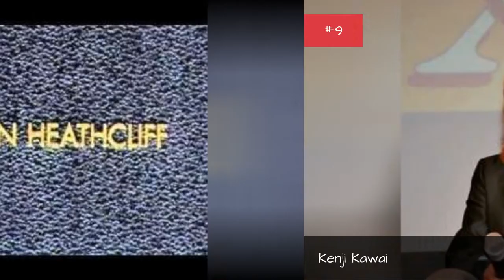Famous Film Score Composers From Japan 📌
List of notable or famous film score composers from Japan, with bios and photos, including the top film score composers born in Japan and even some popular film score composers who immigrated to Japan. If you're trying to find out the names of famous Japanese film score composers then this list is the perfect resource for you. These film score composers are among the most prominent in their field, and information about each well-known film score composer from Japan is included when available. People include everything from Yoko Ono to James Iha. This historic film score composers from Japan list can help answer the questions "Who are some Japanese film score composers of note?" and "Who are the most famous film score composers from Japan?" These prominent film score composers of Japan may or may not be currently alive, but what they all have in common is that they're all respected Japanese film score composers.Use this list of renowned Japanese film score composers to discover some new film score composers that you aren't familiar with. {nodes}Photo: Freebase/Public domain...more
0:00 - Intro
0:00:08 - Shin-ichiro Ikebe
0:00:15 - Shigeru Umebayashi
0:00:22 - Shigeaki Saegusa
0:00:29 - Ryuichi Sakamoto
0:00:41 - Masamichi Amano
0:00:52 - Kensaku Tanikawa
0:01:03 - Kenji Kawai
0:01:13 - Justin Heathcliff
0:01:25 - Joe Hisaishi
0:01:35 - James Iha
0:01:47 - Inamoto Hibiki
0:01:58 - Hikaru Hayashi
0:02:08 - Eitetsu Hayashi
0:02:19 - C.C. Adcock
0:02:32 - Akira Yamaoka